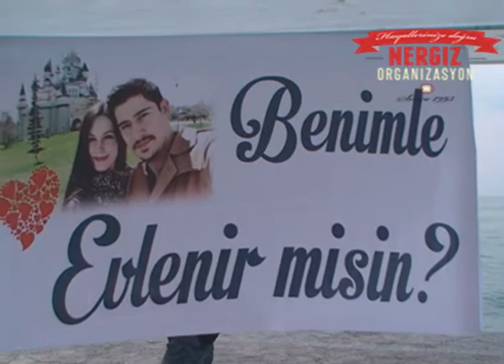Samsun Kumsalda Evlilik Evlenme Teklifi aşk böcegi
SAMSUN NERGİZ ORGANİZASYON 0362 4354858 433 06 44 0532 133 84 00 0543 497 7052 ıkıkere dusunme dogru karar
Samsun atakum sahilde evlilik teklifi.
Çiftlerimize Bir Ömür Boyu Mutluluklar dileriz...